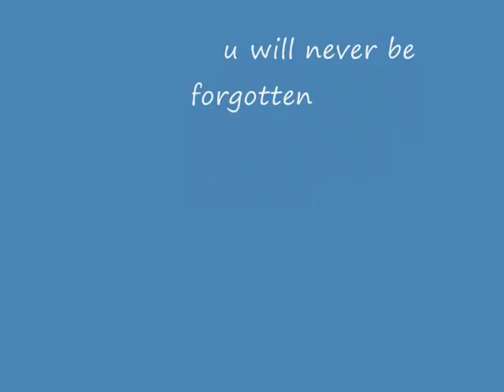R I P Shane breen